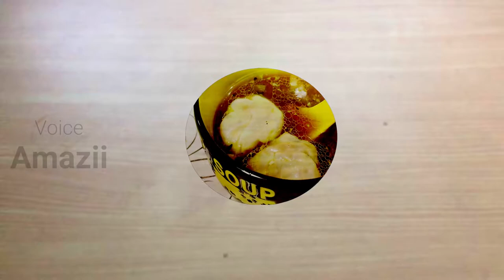WAHAN MOSDENG DUMPLING |SPECIAL EDITION | B-E-D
Hello friends, today we bring to you - Wahan Mosdeng Dumpling(special edition). Wahan (pork) Mosdeng( Chutney) is the most famous dish of Tripura.
So, basically our dish (WahanMosdengdumpling) is a combination of a tribal and an international cuisine.

Please enjoy, Try it on your own!